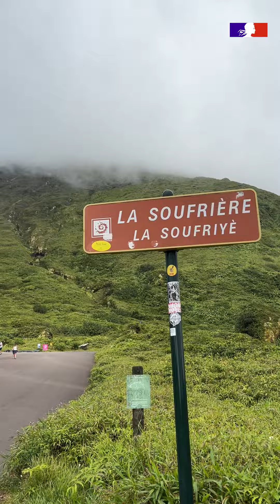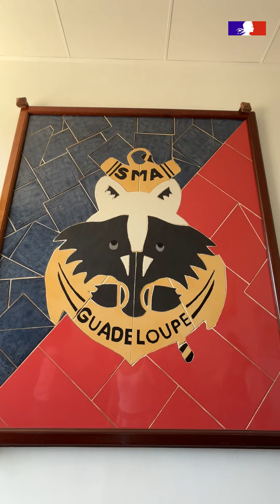1mois1pref - Découvrez le quotidien du préfet de Guadeloupe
Aucune journée ne se ressemble : problématiques environnementales, aménagement du territoire, prévention des risques naturels, relance économique, engagement de la jeunesse, sécurité.